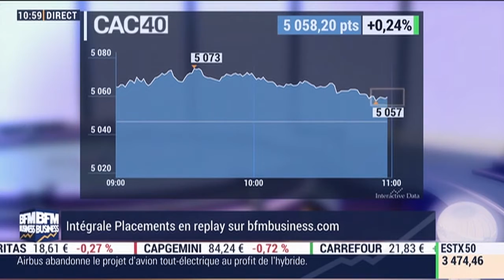Entretien avec Laure Delahousse, Adjointe au Délégué Général de l'AFG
La semaine de l’épargne salariale, organisée par l'Autorité des marchés financiers et l'AFG, se déroule du 27 au 31 mars 2017. Cette initiative a été prise pour lancer ce type de placement en France. En effet, bien qu'il touche 10 millions de salariés, il est encore mal connu. Quelles sont ses particularités ? Comment choisir son épargne salariale ? - Avec: Laure Delahousse, adjointe au Délégué Général de l’AFG.
Intégrale Placements, du mercredi 29 mars 2017, présenté par Guillaume Sommerer et Cédric Decoeur, sur BFM Business.
Publiée avec l'accord de BFM Business

Intégrale Placements,  "Idées de placements",  mercredi 29 mars 2017, présenté par Marc Fiorentino, sur BFM Business.
Vidéo publiée avec l'accord de BFM Business (bfmbusiness.bfmtv.com)